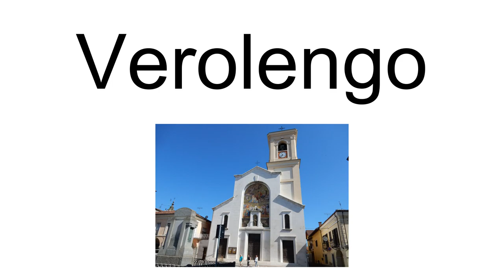Verolengo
Verolengo is a comune (municipality) in the Metropolitan City of Turin in the Italian region Piedmont, located about 25 kilometres (16 mi) northeast of Turin.